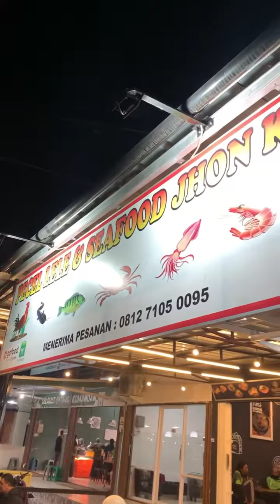Pecel lele Jhon Kumis di Palembang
Gas apo kito